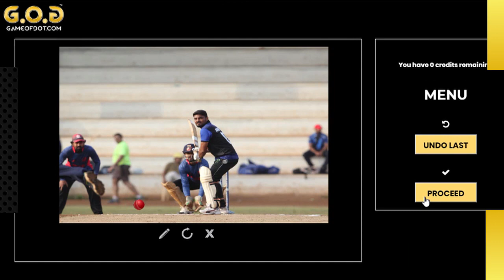Game Of Dot Judging 26/11/2018 - ₹9,999 Winner Announced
Host: Saumya Sharma

Referee: Ajay Verma